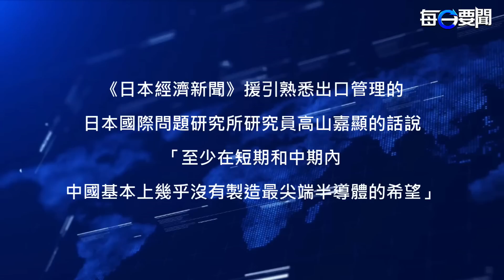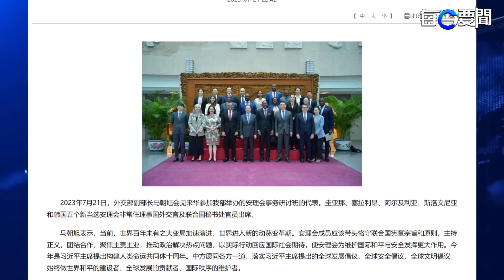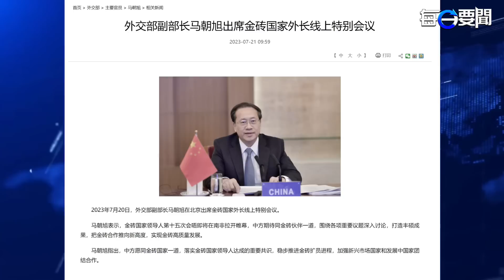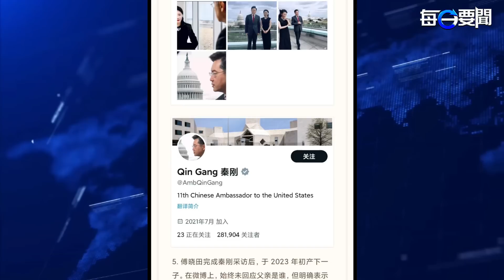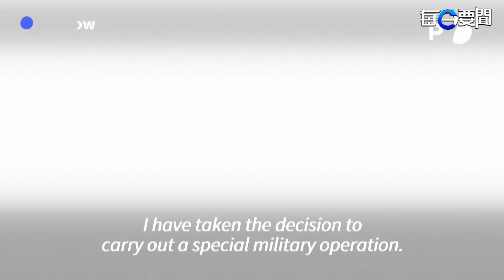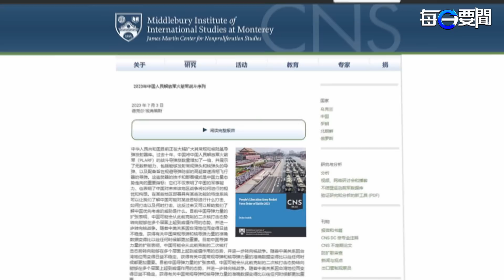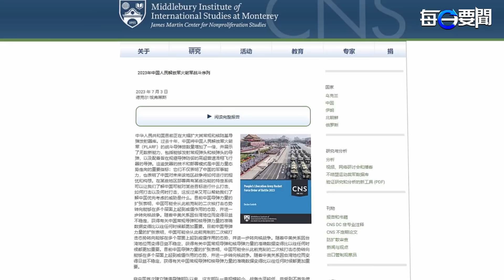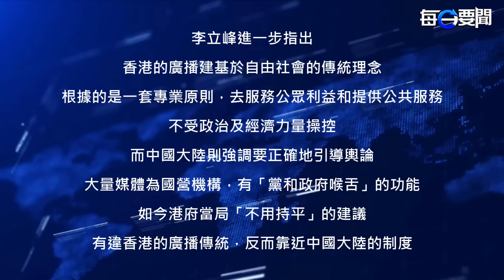日本實施對華晶片出口禁令 與美統一步調；秦剛持續消隱 王毅任外交部部長 主播：葉晚風【希望之聲粵語頻道-每日要聞】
中共外交部 指責日本 的做法，並表示已經向 日本 提出嚴正交涉。

00:41 日本實施對華晶片出口禁令 與美統一步調
04:15 秦剛持續消隱 王毅任外交部部長
06:52 無人機攻擊莫斯科 烏已收復一半土地
11:17 衛星泄中共大量東風17導彈瞄準臺灣 最近僅400公里
14:26 「持平」新規促港媒淪黨喉舌？